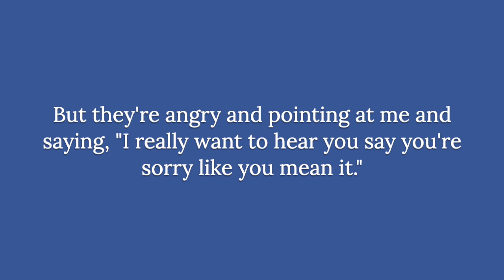How to Apologize Without Losing Self-Respect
On a recent group coaching call, someone asked about how to make an apology from an empowered rather than self-deprecating place. And how might we respond if someone is asking us to apologize as though we need convey how terrible and wrong we are? Here's my response.

This is an excerpt from my weekly Q&A coaching call, Conversations from the Heart, and you're invited to join us! We meet on Wednesdays at 10am CT via Zoom.

Dr. Yvette Erasmus is a psychologist, teacher, and consultant who specializes in transformative education for human healing and growth, helping people embrace differences while staying grounded in their fundamental unity. A sought-after relational-intelligence expert, Dr. Erasmus offers various programs for community learning as well as one-on-one consulting. Her approach synthesizes mind-body medicine, somatic experiencing, diversity and inclusiveness, nonviolent communication, and integral-relational-cultural psychology, bringing what has been divided and fragmented into wholeness and harmony.